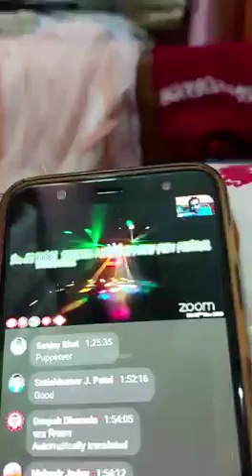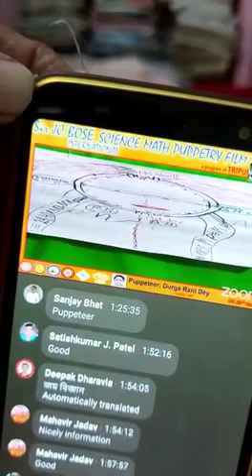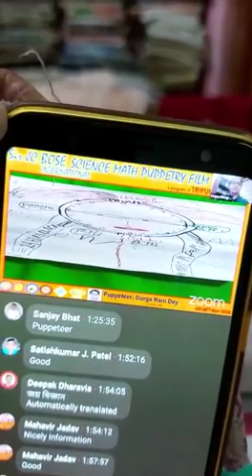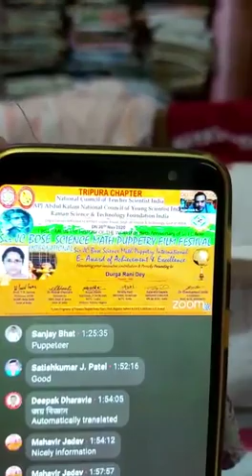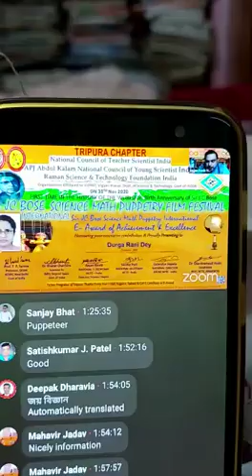For publication of works International AWARD for 24 hours clock puppetry form to DURGA RANI DEY.